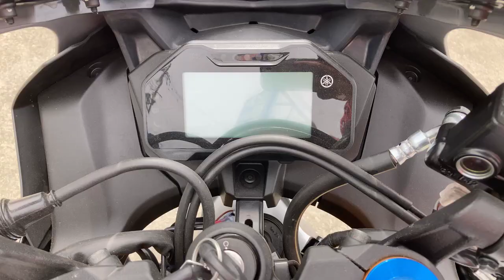YZF-R15 M 新車 バイクショップ名:エナジーモータースタイル 伊丹市本店